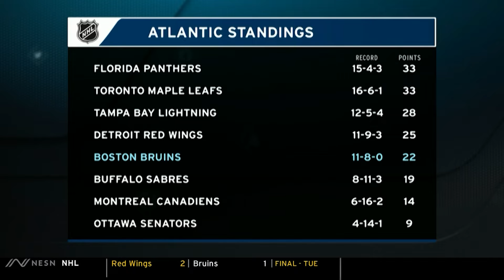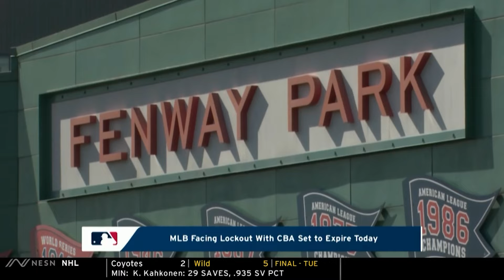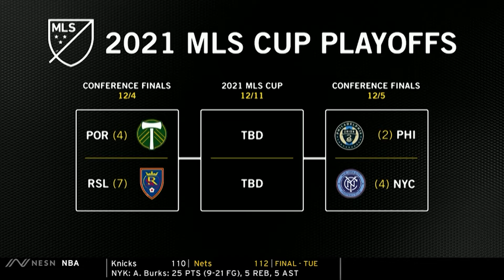George Balekji anchoring NESN Sports Update December 1st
George Balekji hosting NESN Sports Update on December 1st, 2021 covering the Bruins, Patriots, New England Revolution and Red Sox.